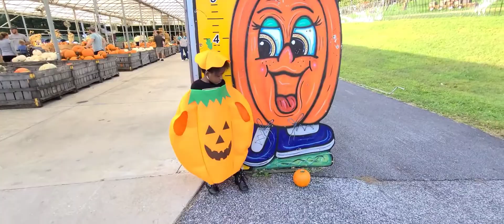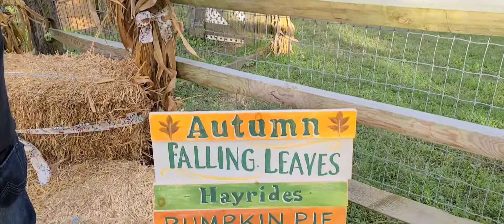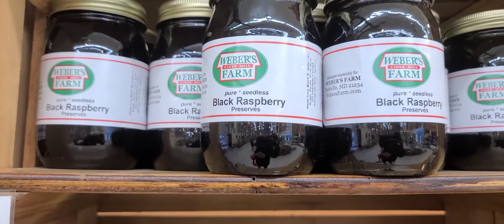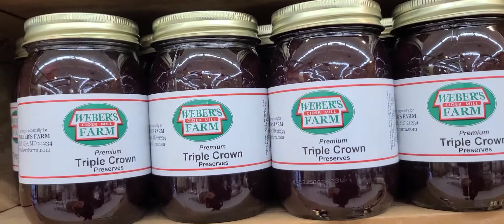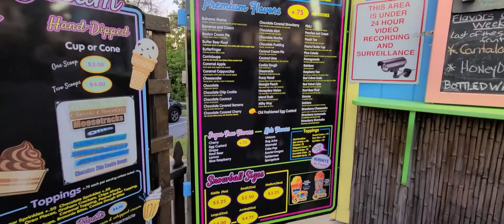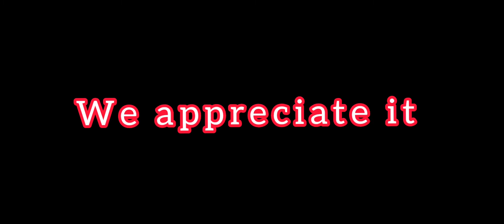Pumpkin costume, Pumpkin patch visit & My Pumpkins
PUMPKIN PATCH, HALLOWEEN PREPARATION, FAMILY COSTUMES & PICKING OUT PUMPKIN WAS ALL FUN